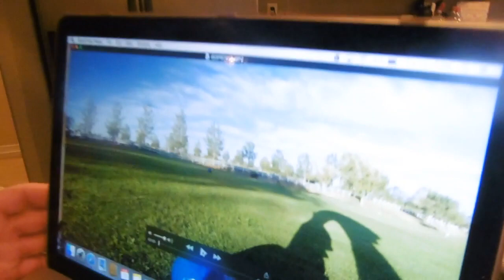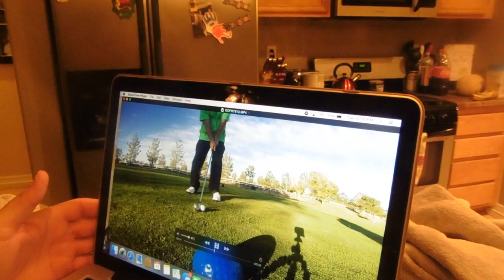AND THE WINNER IS...